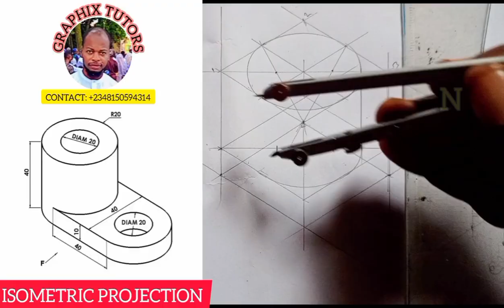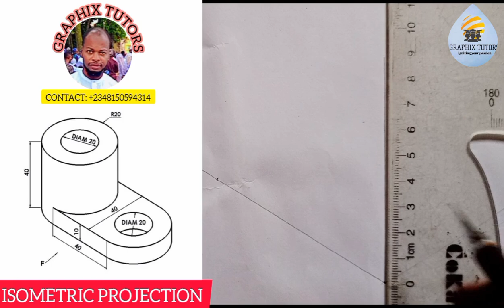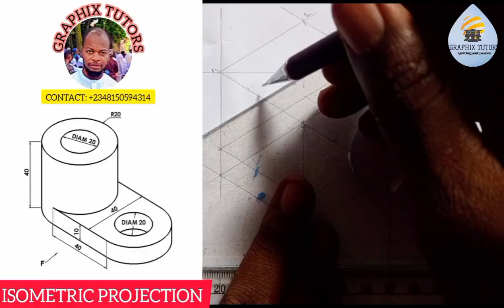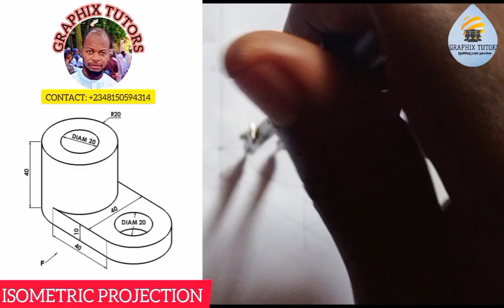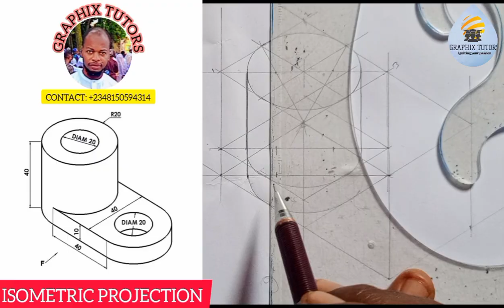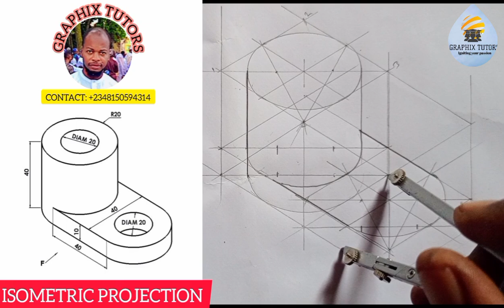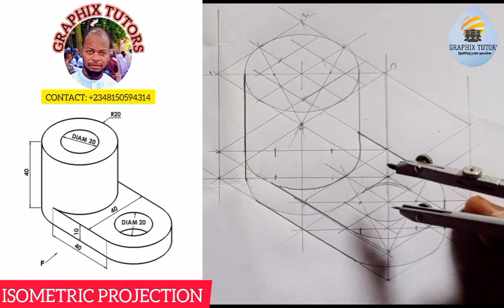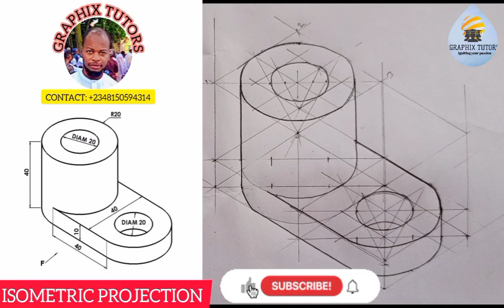ISOMETRIC PROJECTION: Circle curves and arcs in 3 - dimension view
learn how to draw in isometric